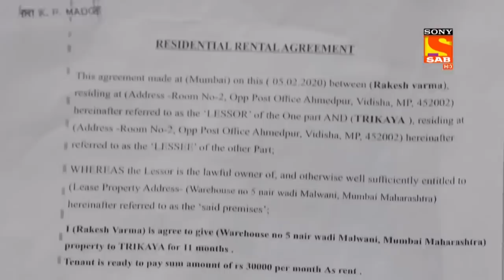Baalveer ने लिया एक Salesman का रूप - Baalveer Returns - Character Special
This series delivers the story of Baalveer and his adventures. Along with this, the series focuses on the most captivating characters that make the story of Baalveer interesting. So, sit back and enjoy these specially created character special clips.

Keep Watching the Entertaining Series of Crazy & playful events causing amusement and Inspiration among each one of their lives.

About Baalveer Returns:
After Pari-Lok, the home of benevolent fairies was destroyed by a mighty evil, Timnasa. Baalveer takes shelter in Veer-lok along with a few Paris who had survived the massacre. There, under the guidance of the wise old white lion Shaurya, Baalveer and Pari's are instructed to find the successor of Baalveer at the earliest, since he was immensely injured during the war and will need to team up a new Baalveer to further fight the battle with evil. This search for the next Baalveer takes them to earth, where they discover Vivan, who lives in an old society of Mumbai. He is the naughtiest kid, an ardent fan of Salman Khan, and a non-believer of Baalveer and his powers. This adds to the misery of Baalveer because unfortunately, this undisciplined, non-believer kid is the real successor of Baalveer. What follows is the challenging journey of Baalveer and his team to make Vivaan the next Baalveer with some eccentric characters, childish games and lots of magic on earth and the respective loks, while the imminent threat of Timnasa and the mystery behind her origin continues to play a part returns.